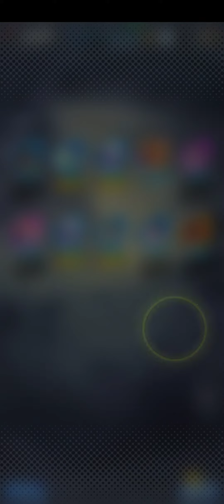DRAGON BALL LEGENDS BARDOCK SAVES THE DAY!!!